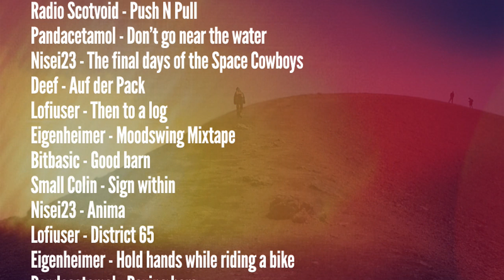Various Artists - Moodswing Mixtape [Creative Commons Music] 🔴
[Song attributes]
Bit Rate: 320000
ASSOC. ARTIST:  Various Artists
Genres: Electronic, Ambient Electronic, Ambient

This song: Moodswing Mixtape is from Various Artists's album: 5th Anniversary Compilati…

[Album Attributes]
Released: November 21st, 2012
Label: rec72
CURATOR:  rec72
Length: 01:07:24